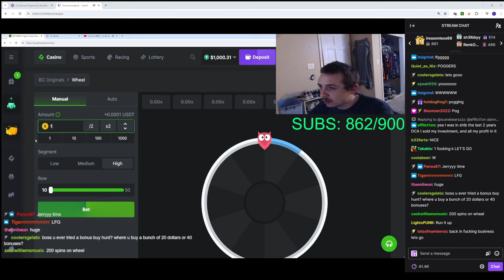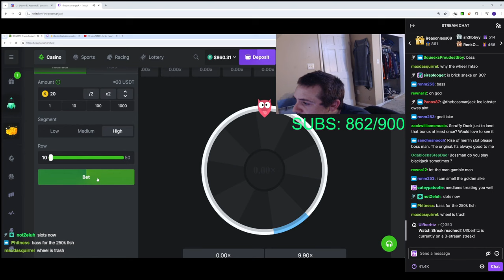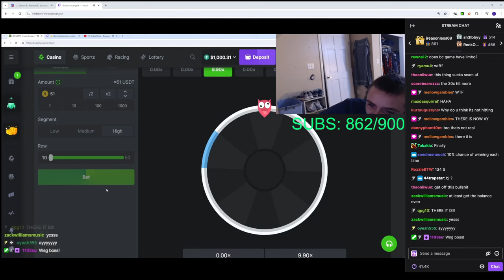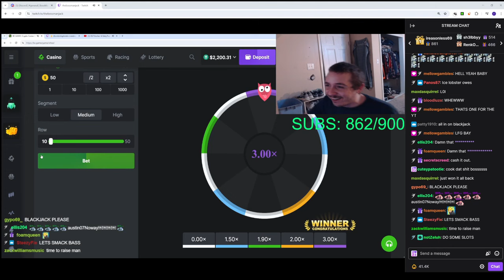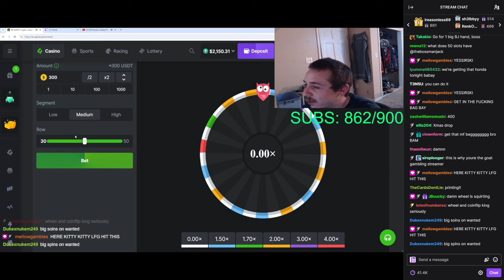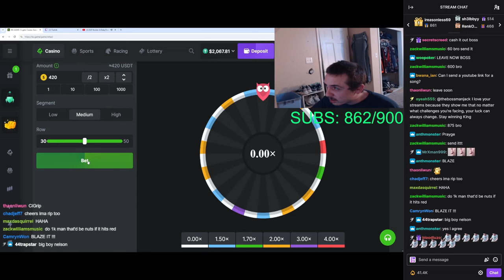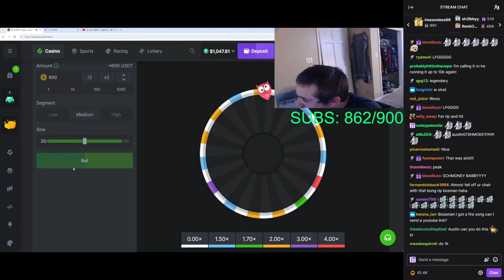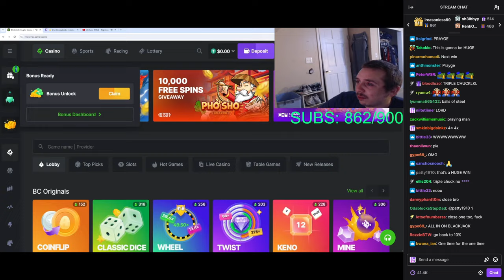BossmanJack Goes On a Wild Ride